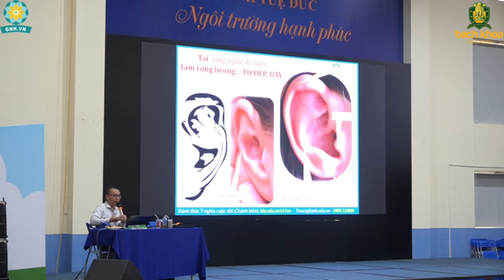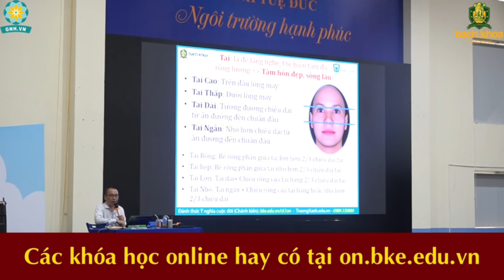Xem Tướng Tai Đoán Vận Mệnh! | Nhân Tướng Học